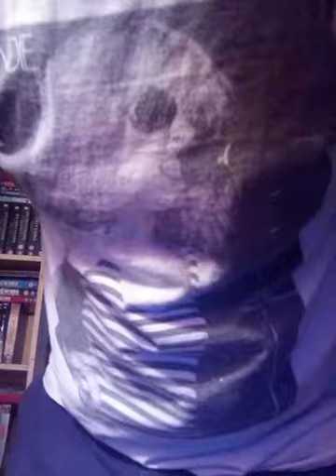for those who like their rock hard heavy and brutal Nirvana